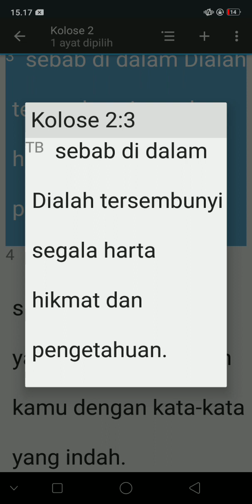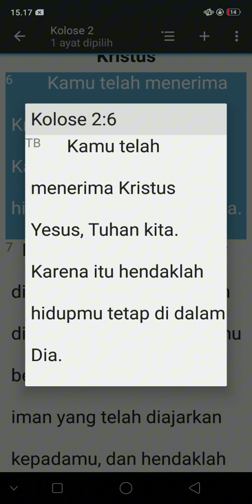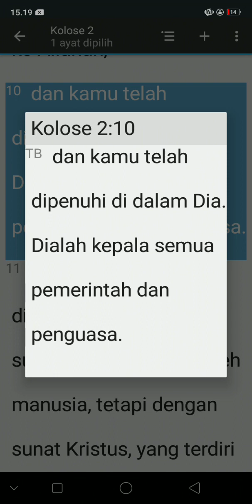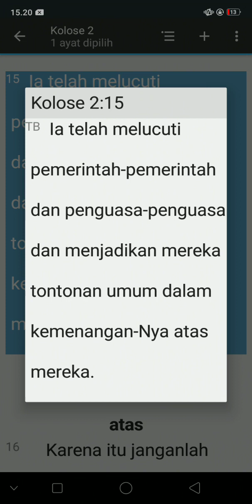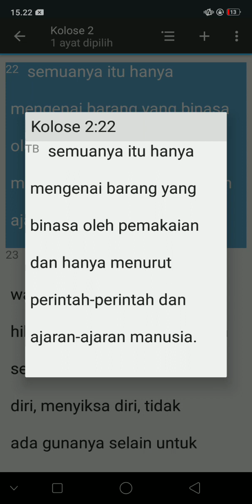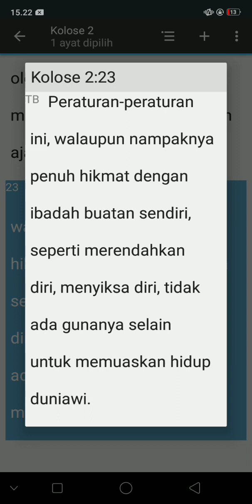KITAB SUCI KOLOSE 2:1-23 (TB)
KITAB SUCI KOLOSE 2:1-23 (TB)                                             PERJANJIAN BARU
✝️YESUS  bayar lunas dosaku✝️
YESUS Hidup 💯% abadi jadi sudah 2027 tahun usia nya saat ini
Start Hearing bible ❤️
❤️Be Abundantly Blessed ❤️
this channel helps people watching holy Bible streaming YouTube @joshuadariYESUS ©1Juni,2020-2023